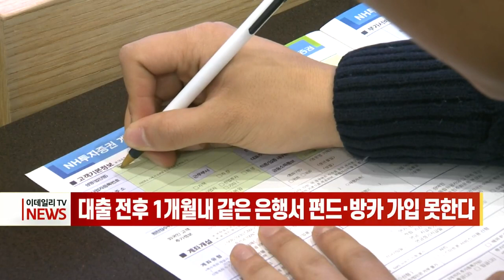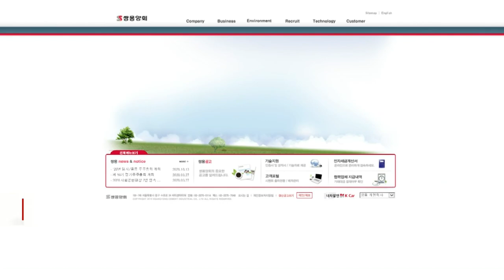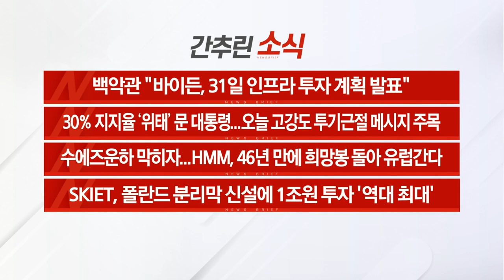[이데일리N] 윤리경영 낙제점에도 공공기관 33곳 성과급 챙겼다 外 (20210329)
- 당정 "공직자 재산등록... 부당이익 몰수소급 추진“
- [단독] 윤리경영 낙제점에도 공공기관 33곳 성과급 챙겼다
- 대출 전후 1개월내 같은 은행서 펀드·방카 가입 못한다
- 10대 그룹 국내 계열사 700개 육박... 5년간 104개 증가
- 셀트리온, 렉키로나주 유럽서 조건부 허가
- 쌍용양회, ‘쌍용C&E’로 사명 변경 후 환경 비중 확대

[간추린 소식]
- 백악관 “바이든, 31일 인프라 투자 계획 발표”
- 30% 지지율 ‘위태’ 문대통령... 오늘 고강도 투기근절 메시지 주목
- 수에즈운하 막히자... HMM 46년만에 희망봉 돌아 유럽 간다
- SKIET, 폴란드 분리막 신설에 1조원 투자 ‘역대 최대’